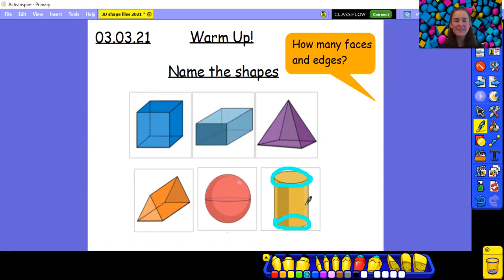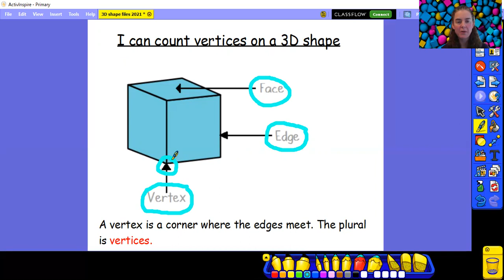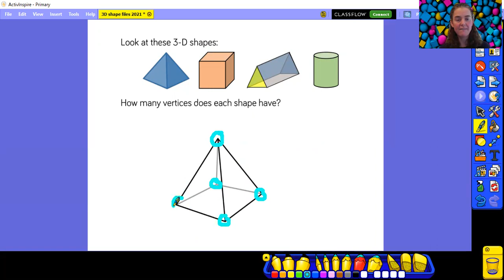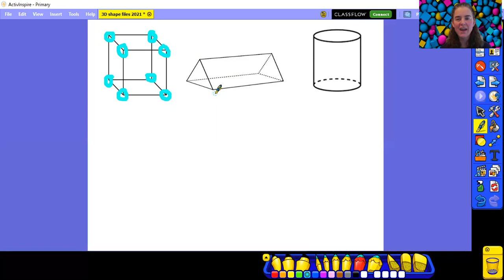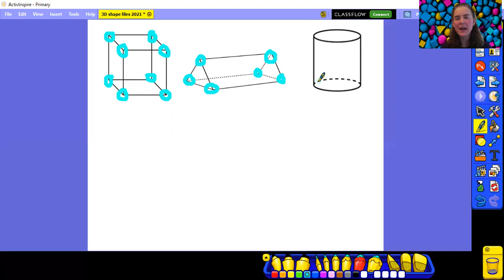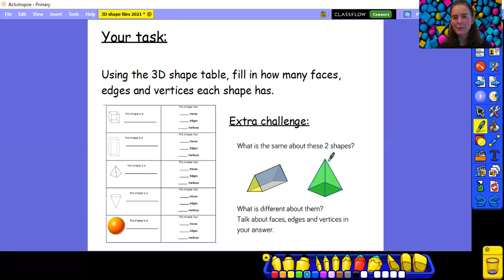Year 2 Maths 03 03 21